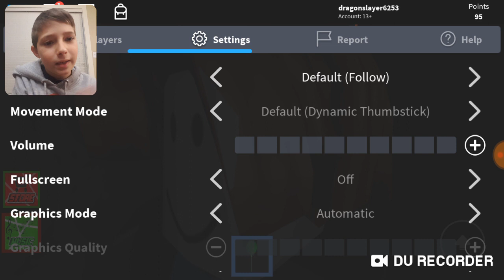EPIC FAIL @ 11:20 - Bo Co plays ROBLOX- Being Crushed By A Speeding Wall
I recommend the following for beginning YouTubers, as it allows recording from your phone with a face cam!